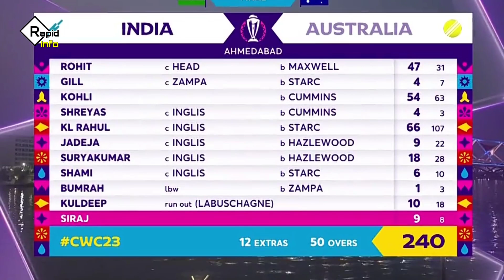India Vs Australia Highlights World Cup Final 2023 | ind vs aus final highlights 2023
Live : Ind Vs Aus Final World Cup 2023 | India Vs Australia Live World Cup 2023 Match | Cricket live | world cup final live 2023 | ind vs aus final live
India Vs Australia Final Highlights World Cup 2023 | ind vs aus highlights final match today
india vs australia highlights today | ind vs aus final match highlights 2023 | india vs australia full match highlights 2023 | india vs australia highlights 2023 final match

india vs australia live cricket world cup match 2023 | ind vs aus live match 2023
ind vs aus match today live | india vs australia world cup live match